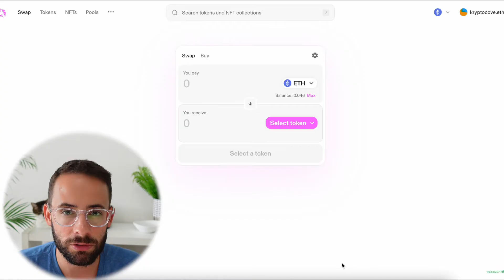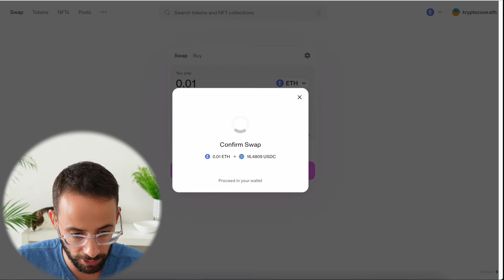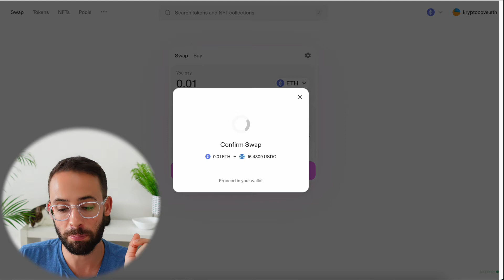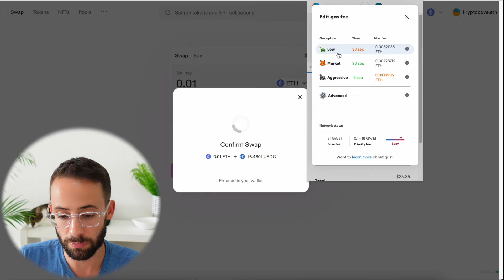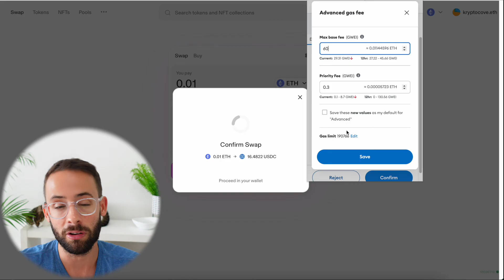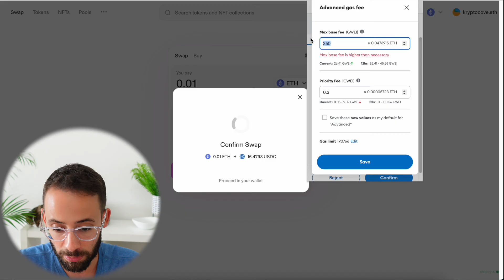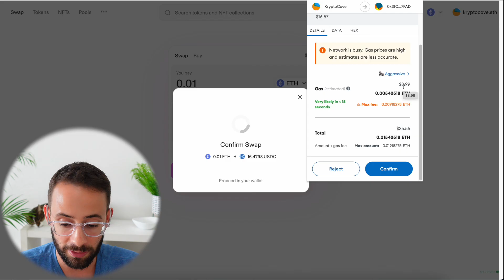How to Set Custom Gas on MetaMask (Full Ethereum Gas Tutorial)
If  you're trying to figure out how to use MetaMask's custom gas feature, then this tutorial has you covered.

I'll walk through how gas fees work AND how you can set custom gas to do one of two things:
- save money on ethereum transactions (by setting low gas fees and de-prioritizing your transaction)
- to prioritize your transaction and go through immediately (by setting high gas fees and spending more)

There's different situations where you would want to do each of these.

Good luck!